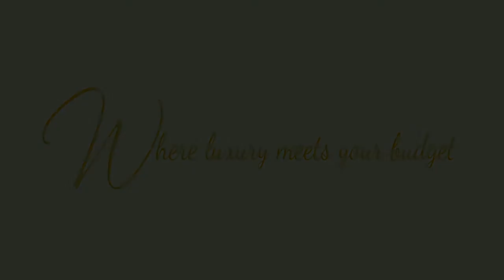2.05CT ROUND DIAMOND E/VVS2 BY WONDER JEWELERS